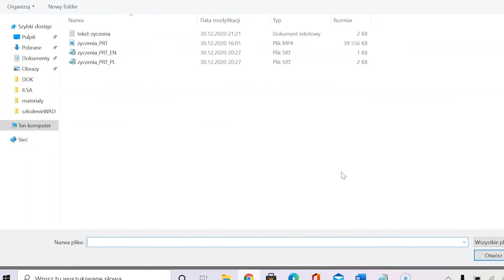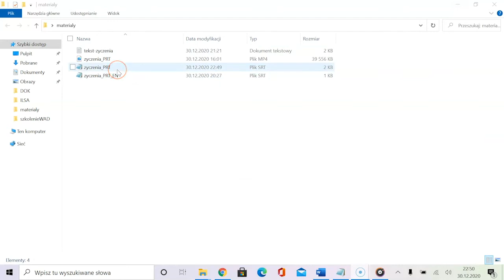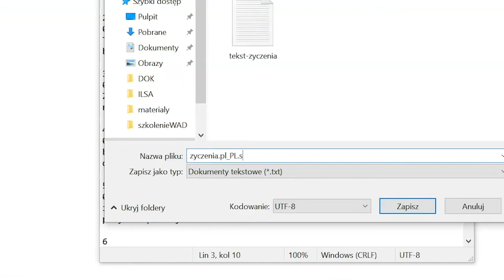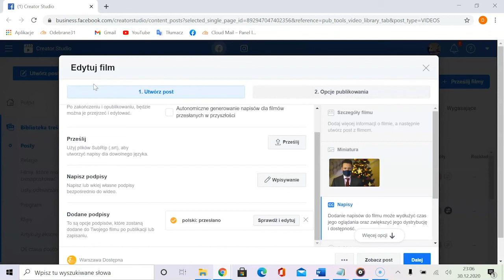Jak dodać napisy na YouTube i na Facebooku?